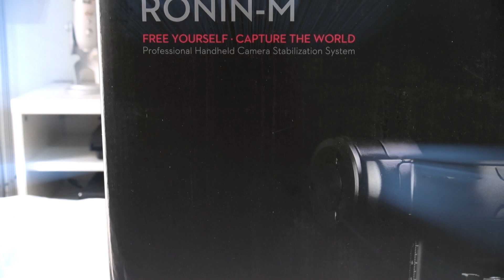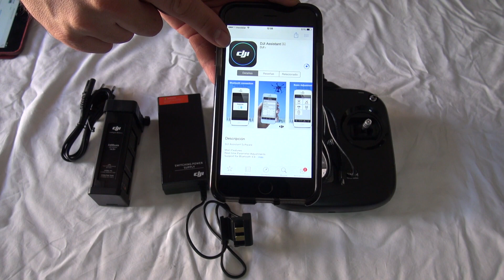Unboxing DJI RONIN-M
Este video muestra el unboxing o el contenido del estabiliazador DJI RONIN-M. Lo he probado y el comportamiento del RONIN-M es fantastico, imagenes suaves sin movimientos bruscos.